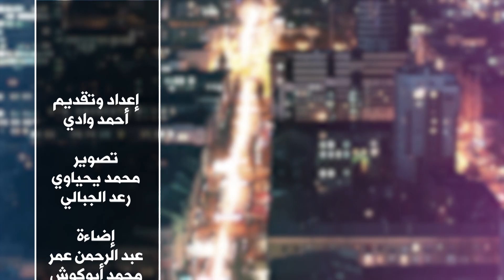برنامج رواد الأعمال مع الاستاذ/ السيد الموجي صاحب محل للهواتف المتحركة